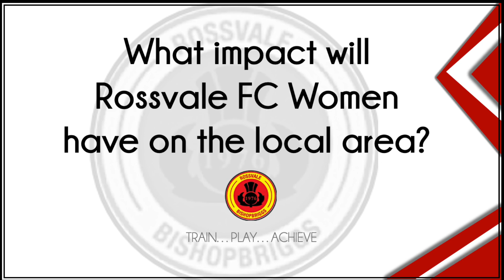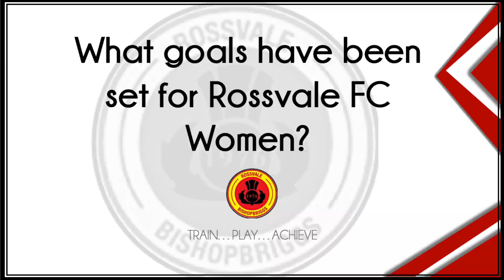Rossvale TV Interview | Jim Hill, Vice Chairperson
Interview with Jim Hill, Vice Chairperson of Rossvale FC Women